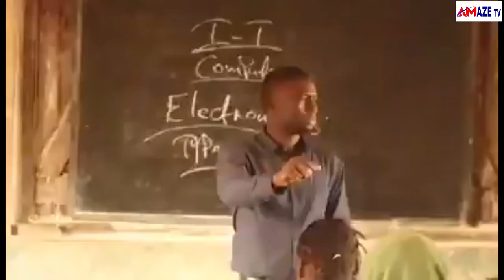THE EL-SANKA SUPER SHOW: MR MOHAMMED DABO WITH MUSIC ARTIST INNOCENT